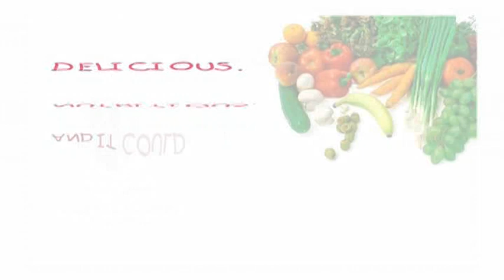Mount St Marys - Free School Meals